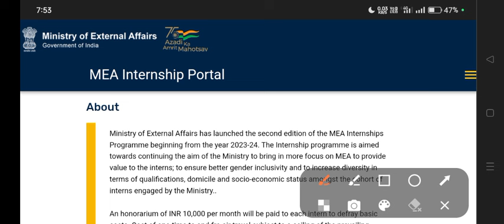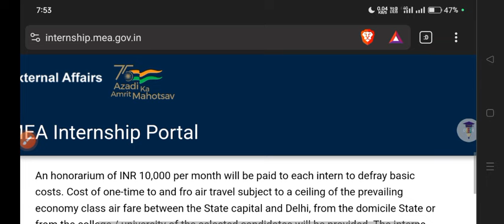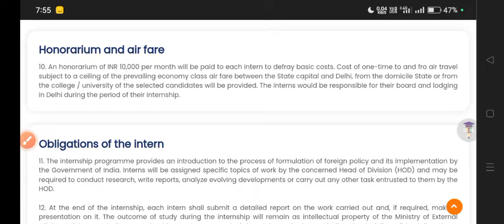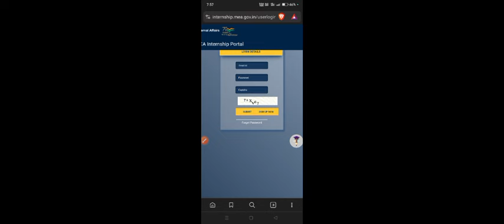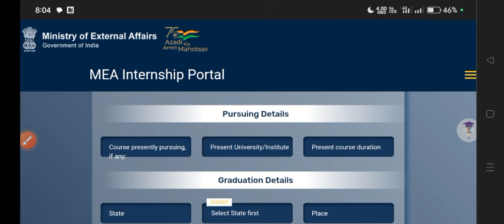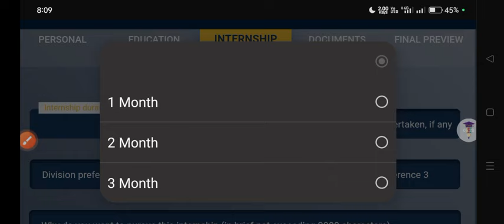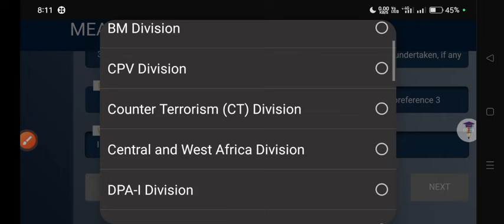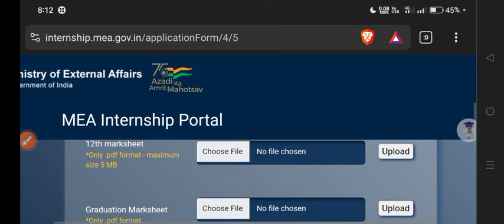Paid Internship Ministry of External Affairs Details | How to apply for MEA Paid Internship online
Paid Internship Ministry of External Affairs Details | How to apply for MEA Paid Internship online: step by step

Thanks For
Watching.